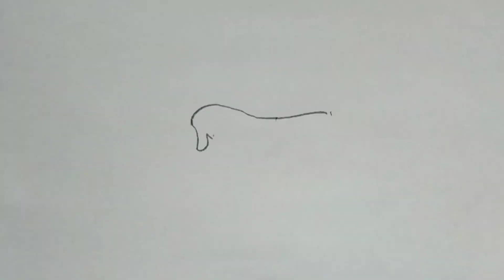Burning Candle Drawing - How to Draw Burning Candle Eye